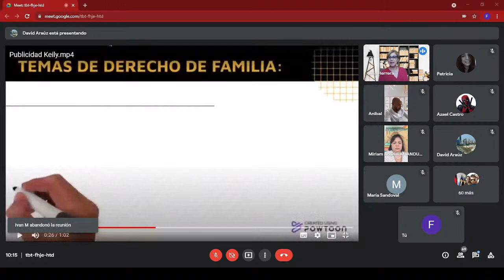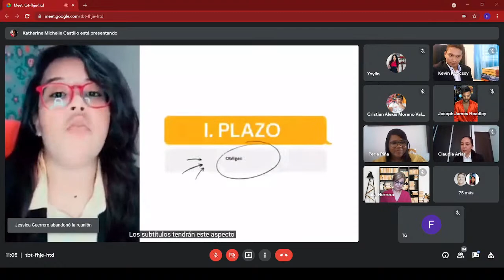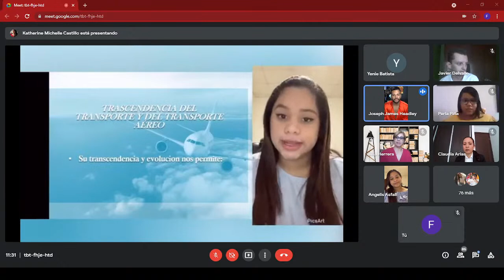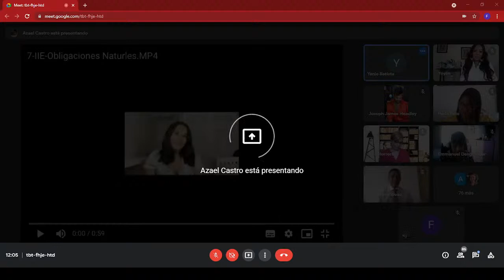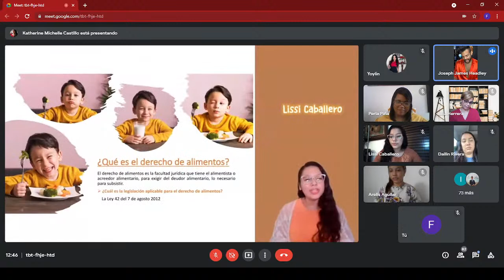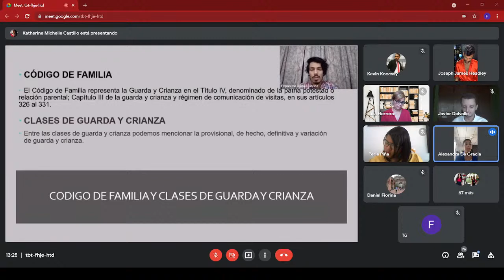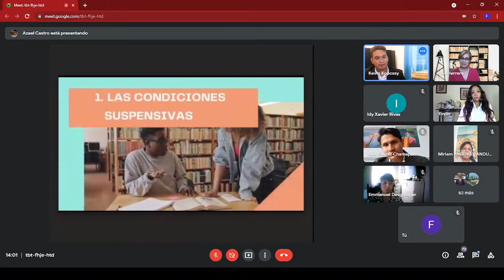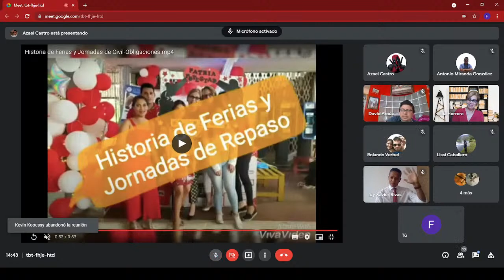Jornada de repaso 2021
Jornada de repaso 2021 de derecho civil II obligaciones de la Profesora Lilia Herrera y sus estudiantes.

fecha 16 de julio del 2021